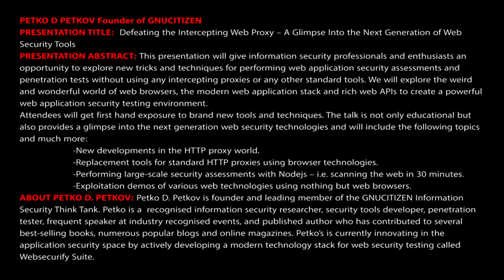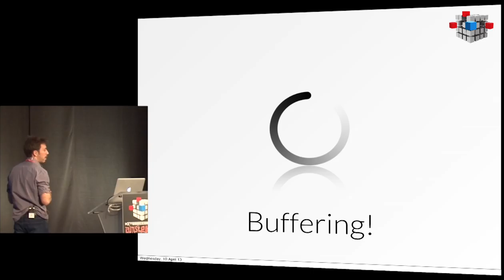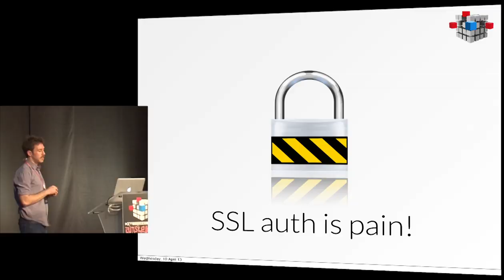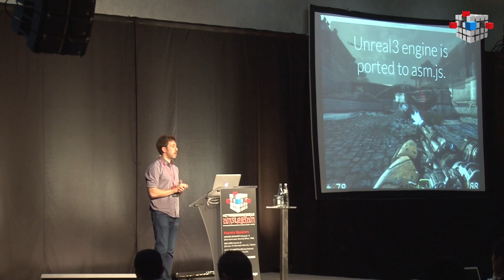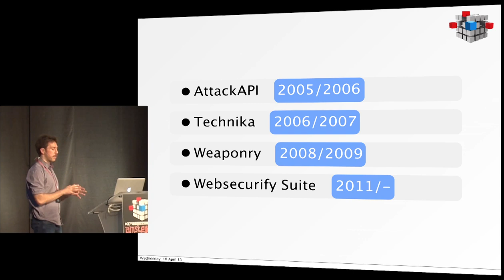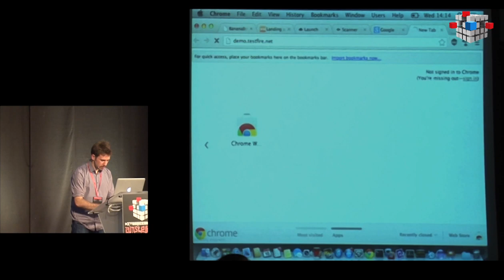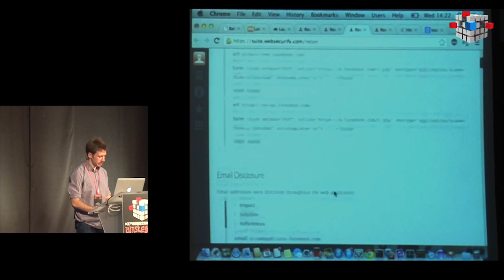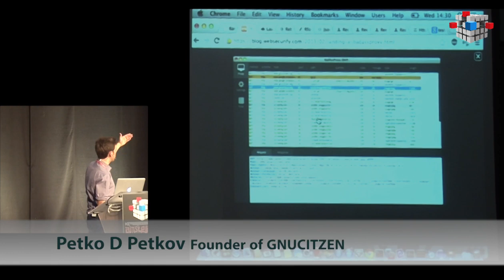HITB2013AMS D1T1 Petko D Petkov - Defeating the Intercepting Web Proxy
PRESENTATION ABSTRACT:

This presentation will give information security professionals and enthusiasts an opportunity to explore new tricks and techniques for performing web application security assessments and penetration tests without using any intercepting proxies or any other standard tools. We will explore the weird and wonderful world of web browsers, the modern web application stack and rich web APIs to create a powerful web application security testing environment.

Attendees will get first hand exposure to brand new tools and techniques. The talk is not only educational but also provides a glimpse into the next generation web security technologies and will include the following topics and much more:

    New developments in the HTTP proxy world.
    Replacement tools for standard HTTP proxies using browser technologies.
    Performing large-scale security assessments with Nodejs -- i.e. scanning the web in 30 minutes.
    Exploitation demos of various web technologies using nothing but web browsers.

ABOUT PETKO D. PETKOV

Petko D. Petkov is founder and leading member of the GNUCITIZEN Information Security Think Tank. Petko is a recognised information security researcher, security tools developer, penetration tester, frequent speaker at industry recognised events, and published author who has contributed to several best-selling books, numerous popular blogs and online magazines. Petko's is currently innovating in the application security space by actively developing a modern technology stack for web security testing called Websecurify Suite.